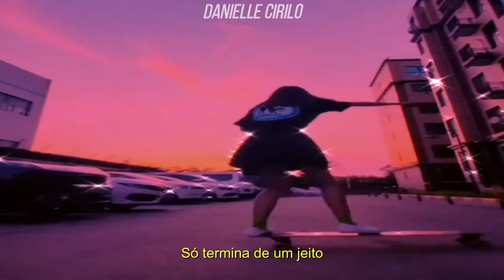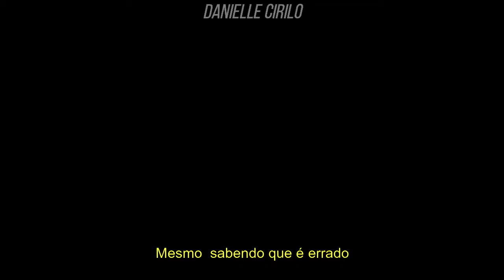We Don't Care-The Vamps & Sigala Aesthetic edit (TRADUÇÃO/LEGENDADO-PT BR)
We Don't Care-The Vamps & Sigala Tradução
We Don't Care-The Vamps & Sigala Aesthetic edit
We Don't Care-The Vamps & Sigala Aesthetic